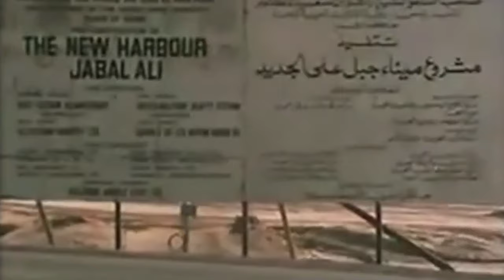DUBAY NIMA UCHUN BUNCHALAAR BOY \\ DUBAY QANDAY RIVOJLANDI